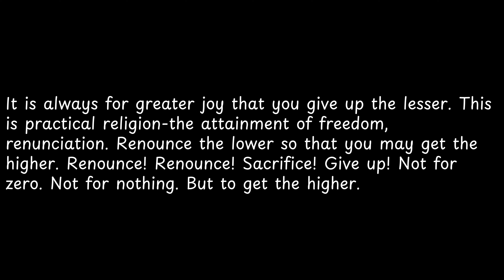It is always for greater